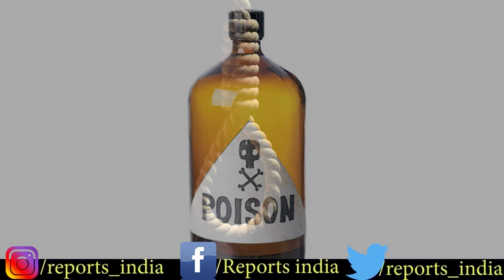सुशांत सिंह राजपूत की आत्महत्या की अनसुलझी पहेली, इन फिल्मों को छोड़ गए अधूरा!